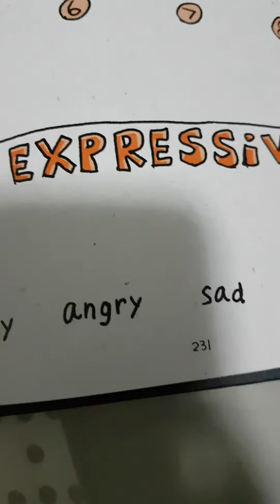Learning how to draw invisible Petey